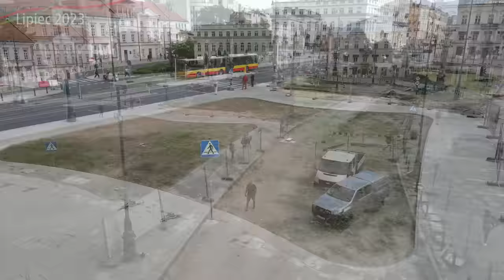#126 Właśnie powstaje, Zielony, Bezpieczny i dla Rowerzystów Plac Trzech Krzyży, a jak to wygląda?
Zapraszam was na kolejny film z Warszawskich Inwestycji o przebudowie Placu Trzech Krzyży!

Spis Treści
00:00 Intro
00:24 Wstęp
03:08 Detale Placu Trzech Krzyży
08:36 Zdjęcia z lotu ptaka
09:41 Oblot dookoła
10:07 Zakończenie
11:06 Outro